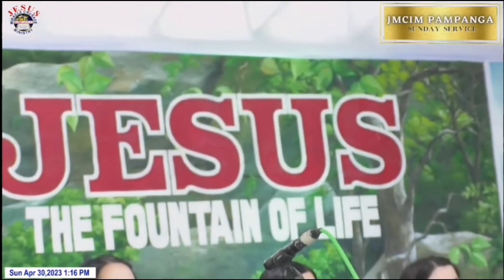Welcome to the Family | JMCIM PAMPANGA OUTREACH 043023